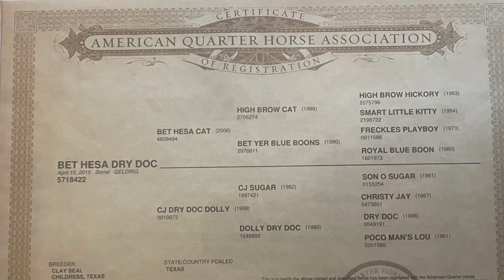BET HESA DRY DOC